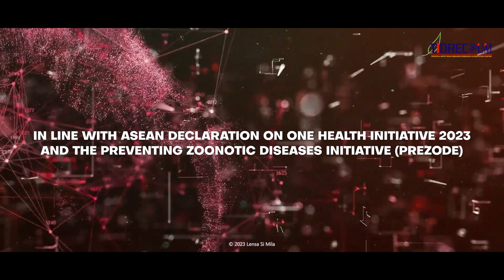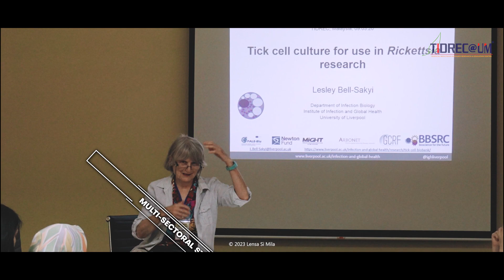TIDREC @ University Of Malaya : Southeast Joint Initiative One Health | Lensa Si Mila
TIDREC @ University Of Malaya : Southeast Joint Initiative One Health.